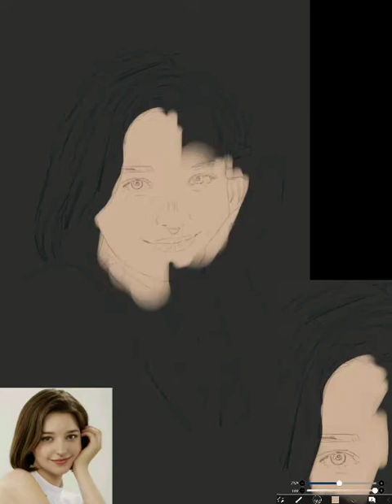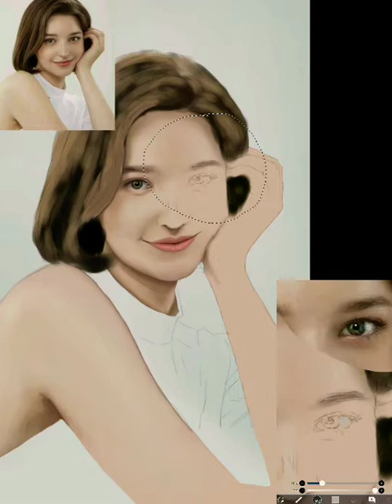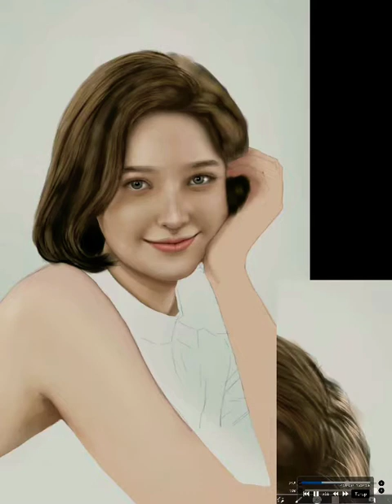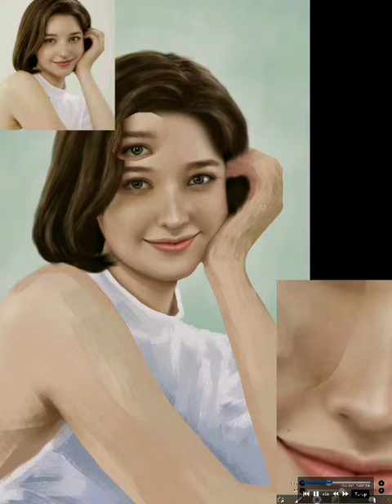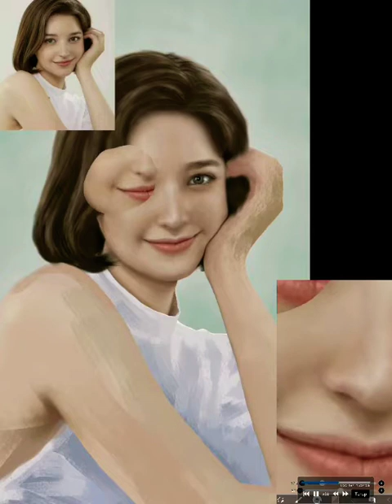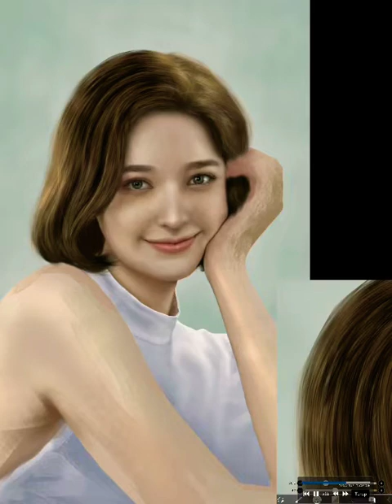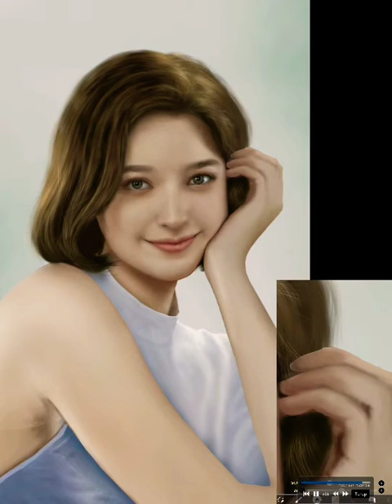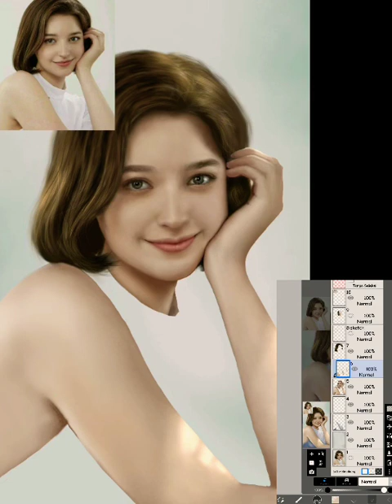Digital painting Angelina Danilova menggunakan ibis paint x ||Menggambar Angelina Danilova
Brush yang saya pakai :
- Dip pen (soft)
- Pen fade
- Air brush normal
- Air brush particle
- Shapeshift brush (hard)